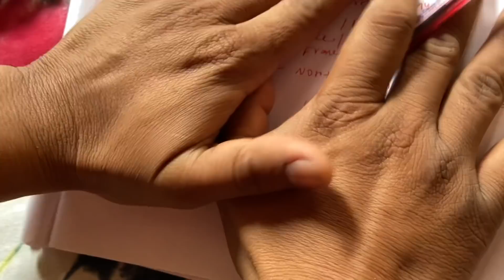vlog-109 | হট করে তনুর এরকম শরীর খারাপ হয়ে যাবে ভাবতে পারিনি